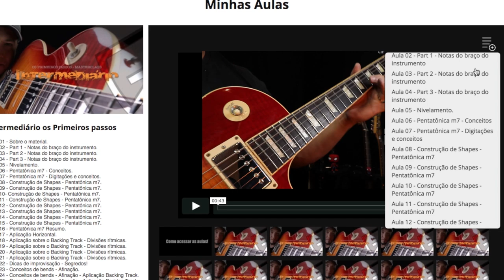Intermediário os Primeiros passos